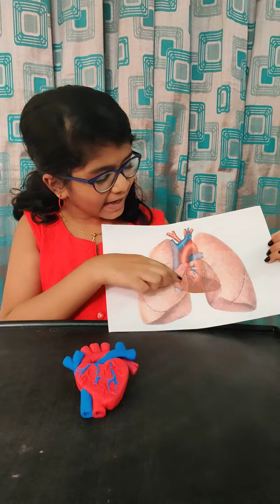How does heart works Akshaya,3D model of heart/function of heart science project/human heart#parts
About a part of circulatory system Heart, How does heart works Akshaya, 3d model of heart/function of heart science project /human heart,science project,about heart,circulatory system